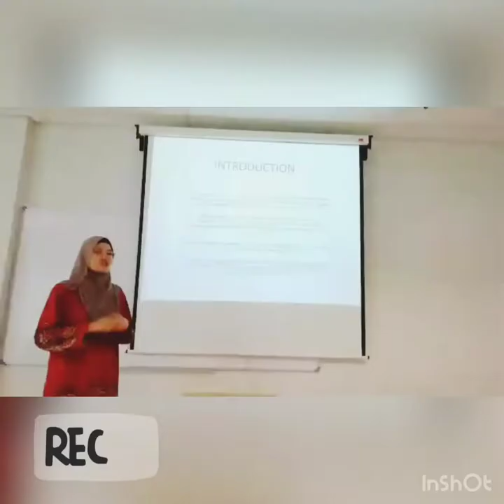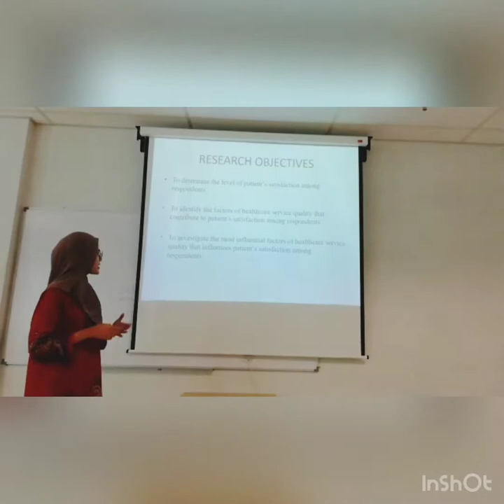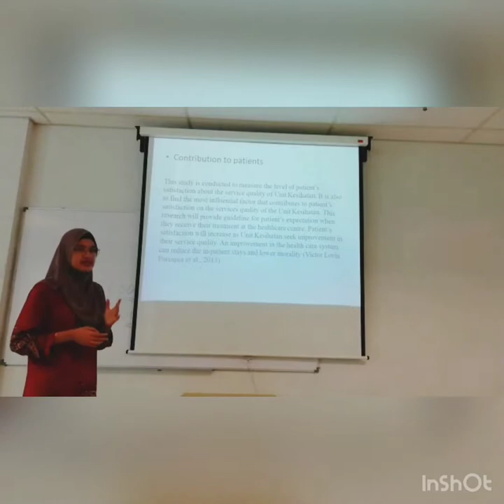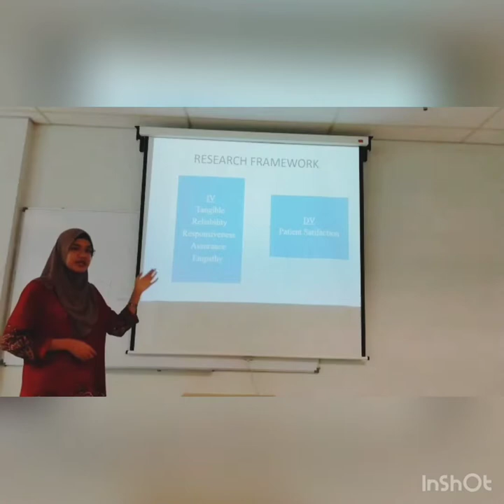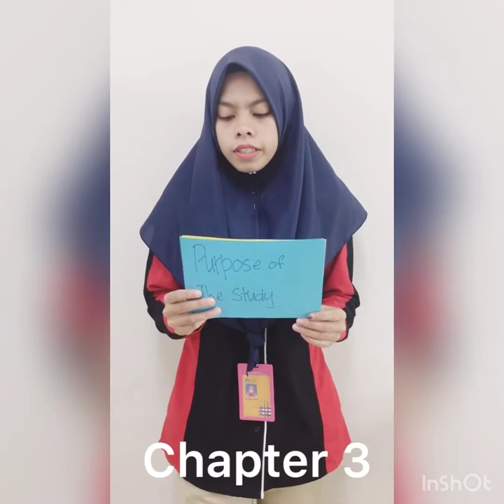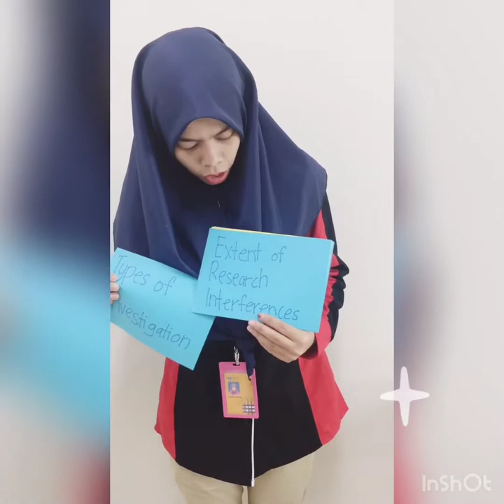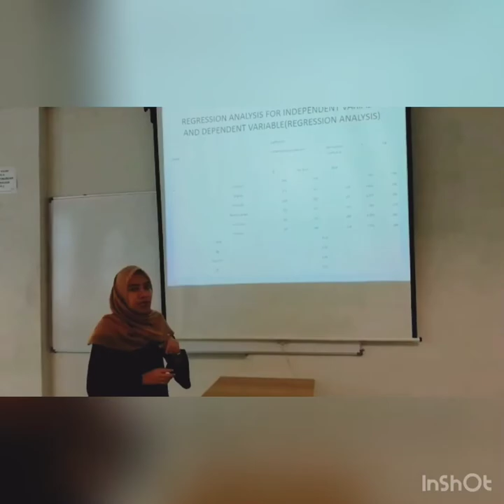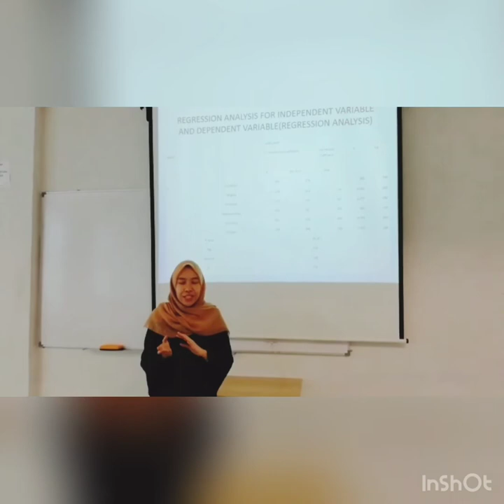The Influence of Healthcare Service Quality on Patient's Satisfaction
This video presentation is a part of our subject"s requirement, MGT648
Presented by,
Nurul Huda Abdullah
Nur Shafira
Nur Izatul Akma